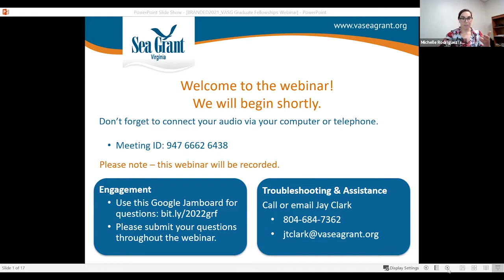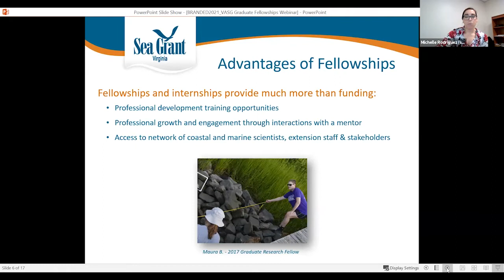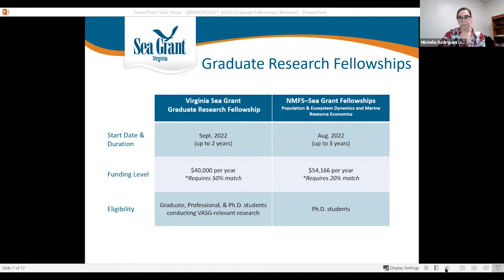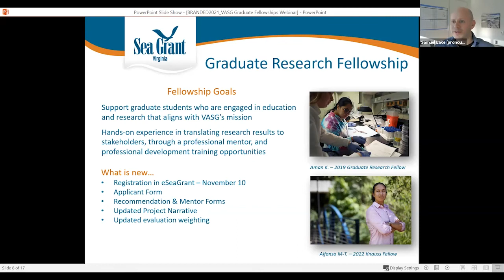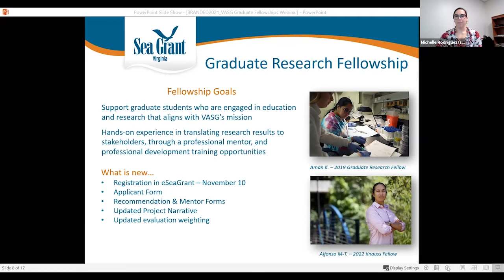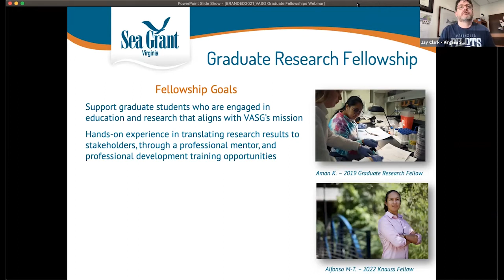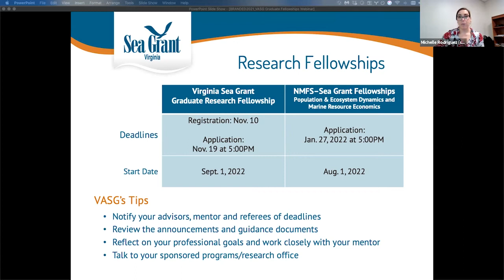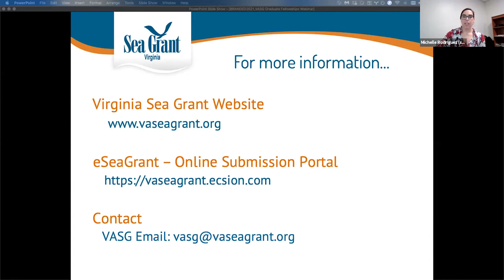2021Graduate Research Fellowship information webinar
The fellowship supports graduate students in Virginia addressing coastal and marine issues across a wide range of academic disciplines.